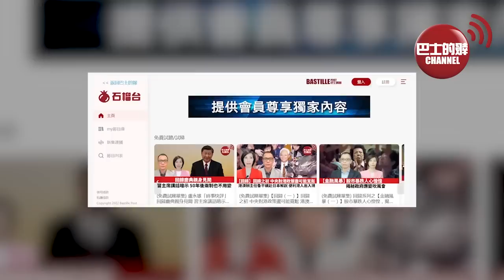(附字幕) 李彤「外交短評」習主席出訪哈薩克有玄機？ 外交部新發言人毛寧開工即發炮，強烈譴責美方網路攻擊西北工業大學。 22年9月6日